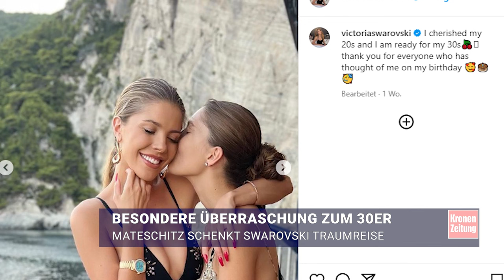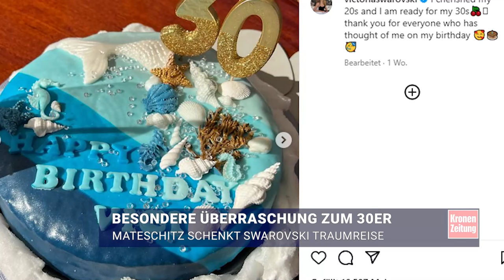Swarovski: Traumreise mit Mateschitz zum 30er | krone.tv NEWS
Mitte letzter Woche wurde Victoria Swarovski 30. Zum runden Geburtstag gab eine Überraschung der ganz besonderen Art: Ihr Freund Mark Mateschitz soll eine Luxus-Jacht gechartert haben, mit der die beiden Turteltäubchen auf eine wahre Traumreise gingen.